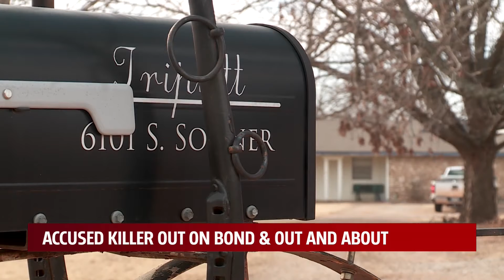PKG: Murder Suspects Violates Bond 01-07-2022